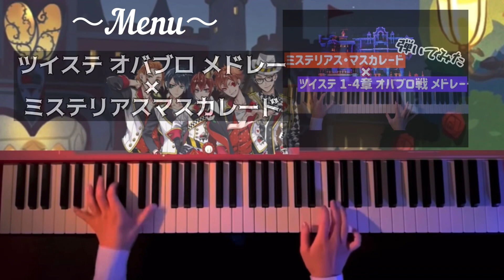【6.13】ツイステメドレー限定 スペシャルライブやります！【CAFUNE 1周年記念】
そして応援してくださり本当に感謝感謝です…！

1周年記念して、スペシャルライブやります！
よかったら遊びに来てお祝いしてやってください✨